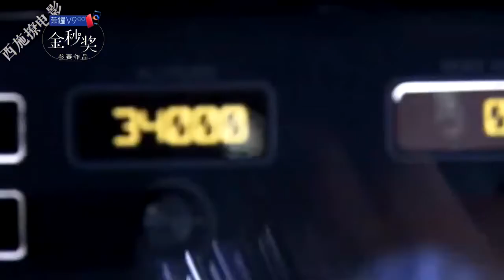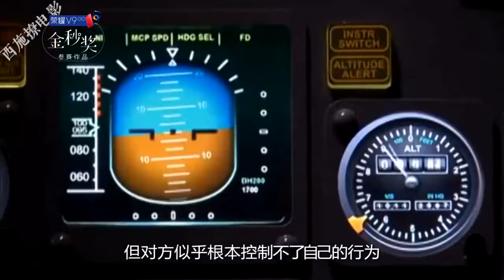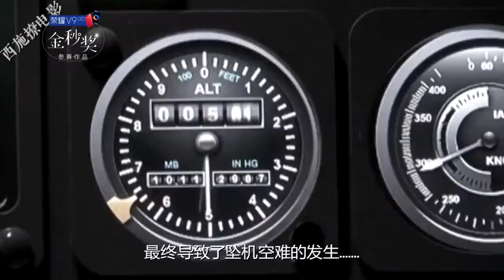史上最离奇诡异空难，机组乘客早已死亡，幽灵飞机仍在自己飞行！